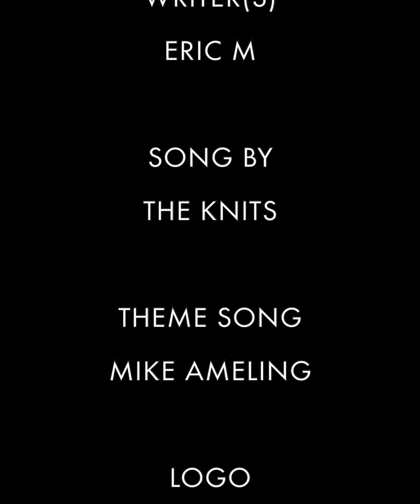Live Action Acoustic Demo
The Knits are collaborating with Pixel Park to release a Greatest Hits Animated Video that showcases funky music and next level animation. We will be playing acoustic adaptations of these songs at an event hosted by Pixel Park this weekend in Columbus, OH to celebrate. Be sure to follow The Knits across the social medias to watch the journey. Cheers!